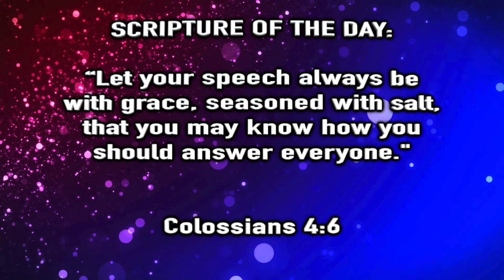AY Snap - Ep. 16 "Watch What You Say!"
Welcome Back To Another Episode of "AY Snap with Bossman & Kaboom". Tune in as these two take another clip and bring a youthful thought to it. Have ever had a moment of saying something and then regretting it later? Tune in today as Bossman & Kaboom have a discussion how we sometimes need to "Watch What You Say!". Enjoy another AY that is done in a SNAP!